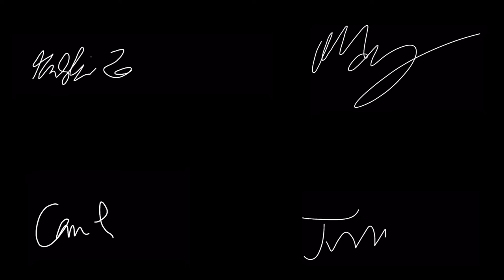WVU basketball is rocking!!!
WVU basketball is actually kinda good!

Editors Note: Hope you all had a good thanksgiving, yet again im running into issues with editing the video and timing, and still trying to figure the kinks out.

Listen to this weeks episode on Spotify!!!

Andrew- @_the_anderson
Quinn- @jqrobie30
Griffin- @griffin_harper_
Camden- @laverdecam_8

All music used is not owned by The PRT Boys and make no claim of ownership whatsoever

Video Produced by: Andrew Hartlove & Quinn Robie
Video Edited by: Andrew Hartlove
Podcast uploaded by: Quinn Robie